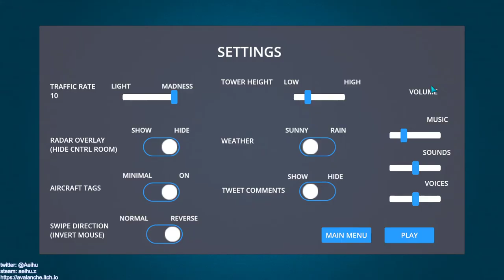[某A][speedrun]Airport Madness 3D V2 - London City - Runway 09 - 40:08(IGP) - Move 100